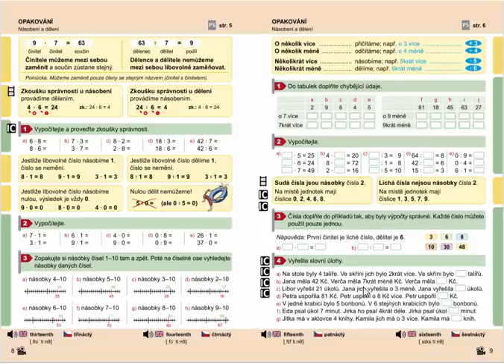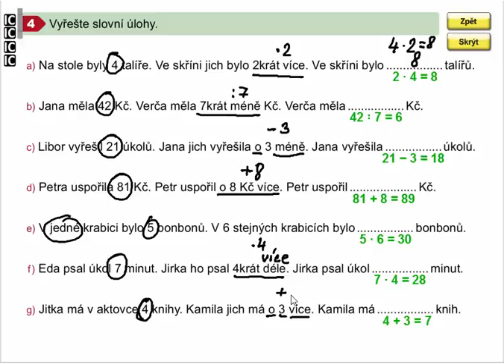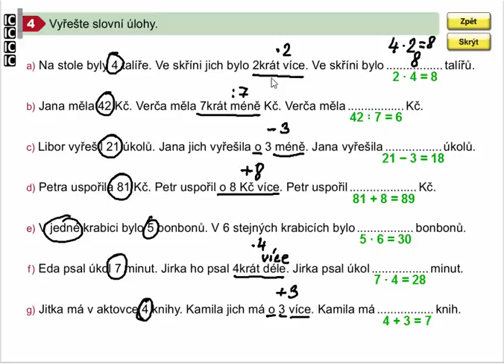Násobení a dělení (slovní úlohy), Matýskova mat. pro 4.roč., 1. díl, str. 9, cv. 4